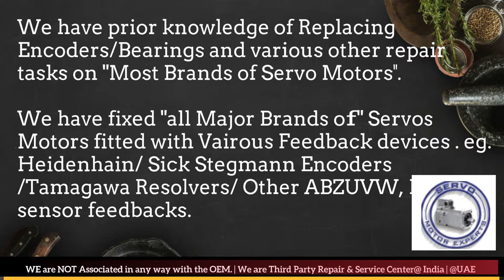How to install Mirle Encoder Align Resolver Angle Adjust Servo Motor Drive data Parameters